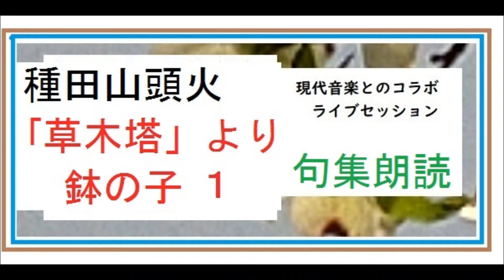【朗読,】種田山頭火,句集,「草木塔,より,鉢の子,」※こちらは、現代音楽とコラボしたライブ版です。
【朗読,】中原中也,詩集,「山羊のうた,1-8,B,全集」※こちらは、現代音楽とコラボしたライブ版です。朗読だけの版ーAもあります。

【朗読,】中原中也,詩集,「山羊のうた,８B,」※こちらは、現代音楽とコラボしたライブ版です。朗読だけの版ーAもあります。
【朗読,】中原中也,詩集,「山羊のうた,７B,」※こちらは、現代音楽とコラボしたライブ版です。朗読だけの版ーAもあります。

【朗読,】中原中也,詩集,「山羊のうた,６B,」※こちらは、現代音楽とコラボしたライブ版です。朗読だけの版ーAもあります。
【朗読,】中原中也,詩集,「山羊のうた,５B,」※こちらは、現代音楽とコラボしたライブ版です。朗読だけの版ーAもあります。

【朗読,】中原中也,詩集,「山羊のうた,４B,」※こちらは、現代音楽とコラボしたライブ版です。朗読だけの版ーAもあります。
【朗読,】中原中也,詩集,「山羊のうた,３B,」※こちらは、現代音楽とコラボしたライブ版です。朗読だけの版ーAもあります。
【朗読,】中原中也,詩集,「山羊のうた,１B,」※こちらは、現代音楽とコラボしたライブ版です。朗読だけの版ー１Aもあります。
【朗読,】中原中也,詩集,「山羊のうた,２B,」※こちらは、現代音楽とコラボしたライブ版。朗読だけの版もあります。
聴き比べてコメントください
【朗読,】中原中也,詩集,「山羊のうた,２A,」※こちらは、朗読のみです。同じ詩を、現代音楽とコラボしたライブ版もあります。※朗読,イグサ
新,【解説,朗読,】「好色一代女,１,」,作,井原西鶴,　訳,吉井勇,※解説,朗読,イサナ※初回,スタート,

新,【解説,朗読,】「唐船調べ書,１,」,作,山本周五郎,※解説,朗読,イグサ※初回,スタート,
【解説,朗読,】全,「将監さまの細みち,全,」,作,山本周五郎,※解説,朗読,イグサ